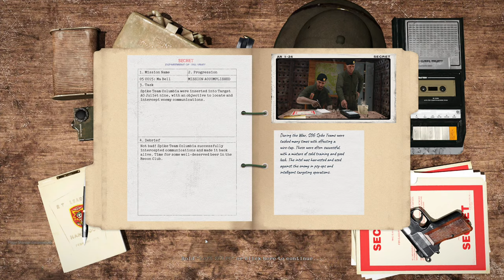Ma Bell With El Cid and Ghostrider LIVE | S.O.G. Prairie Fire Arma 3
This should be very fun - playing with our MACV SOG Advisers tonight! The mission is a wiretap and a prisoner snatch.